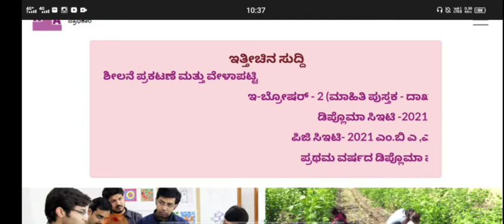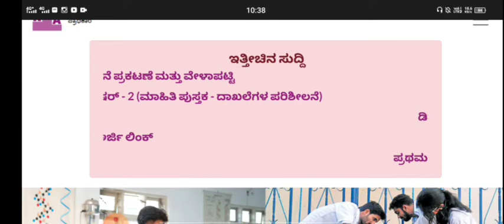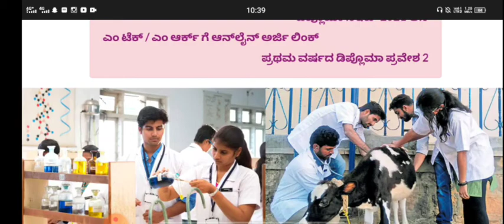KCER DOCUMENT VERIFICATION FULL PROCESS EXPLAINED|students solution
KCET KCET 2021#KCET DOCUMENTS VERIFICATION#KCET DOCUMENTS VERIFICATION IMPORTANT INSTRUCTIONS

Upi id:hatersvtu@ybl